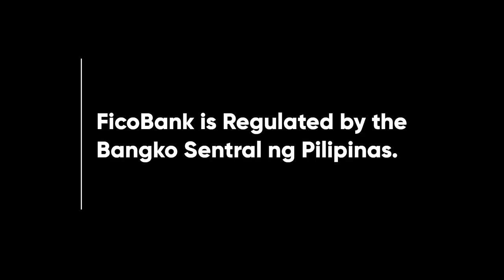FICOBank Jewelry Loan Radio Ad 2023 54s (Isabela, Version 2)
Ito po ang Ikalawang Bersyon ng 2023 Provincial Radio Ad ng FICOBank Jewelry Loan sa Isabela. Ang FICOBank ay isang Provincial Rural Bank ng Isabela at Regulated ito ng Bangko Sentral ng Pilipinas.

DRPS Two 3537: FICOBank Jewelry Loan Radio Ad 2023 54s (Isabela, Version 2)